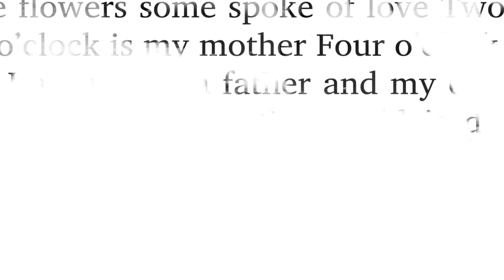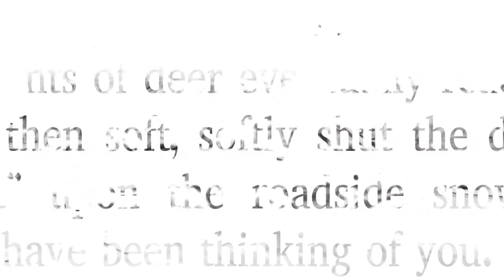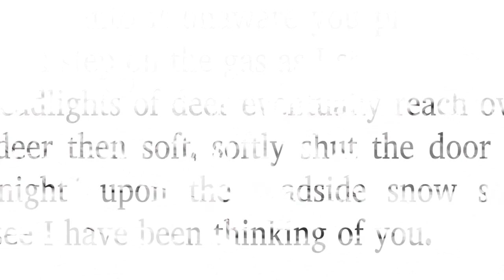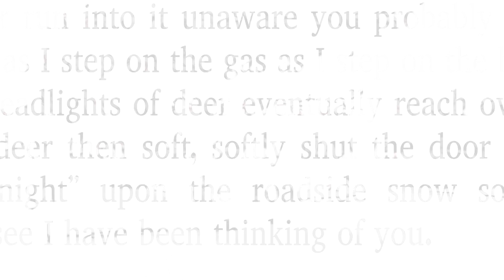Roadside by Gary Barwin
poem, animation, music